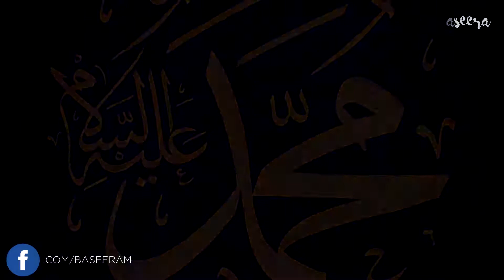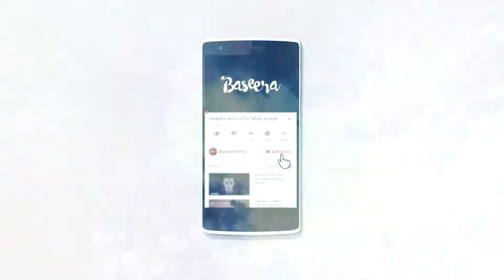মে'রাজ- এক বিস্ময়কর যাত্রা, পর্ব ১ - YouTube